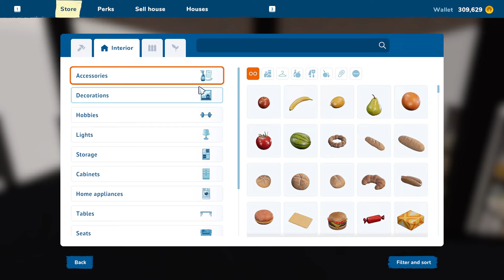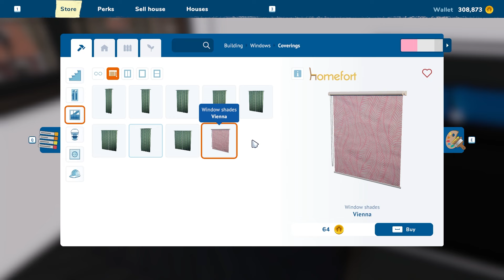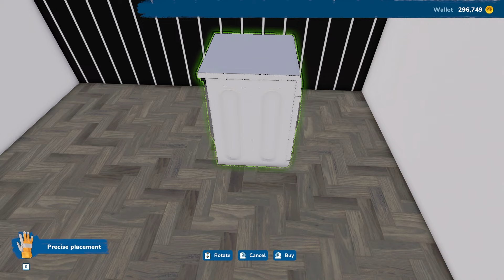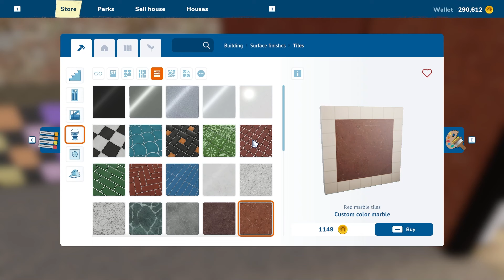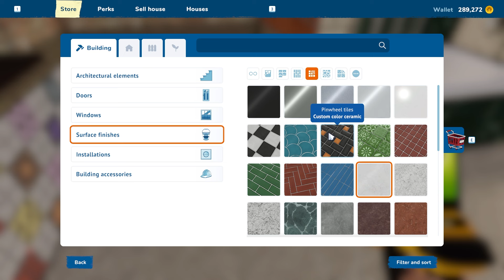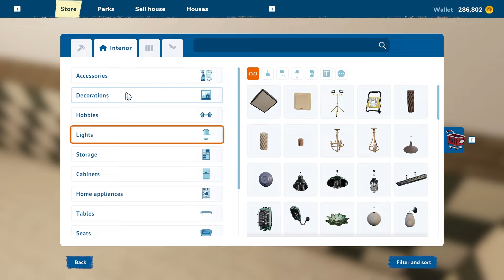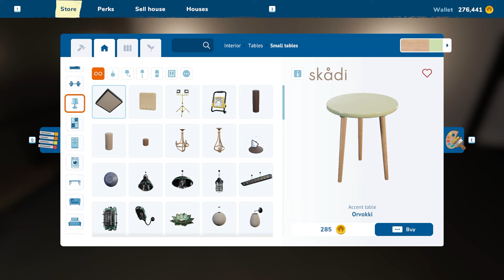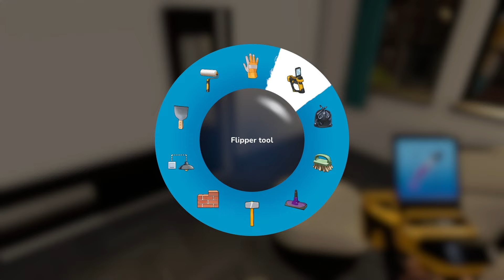House Flipper 2 | Ep. 40 Part 2 | My "soon to be" New Office